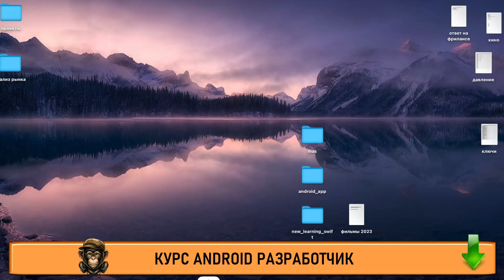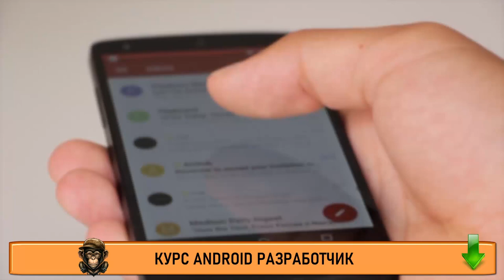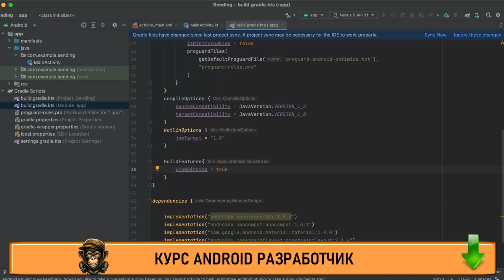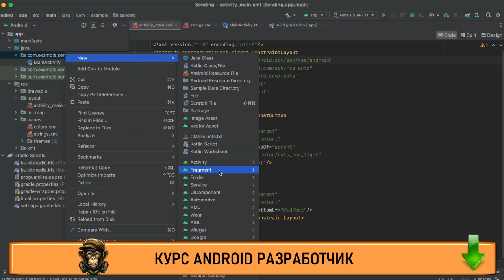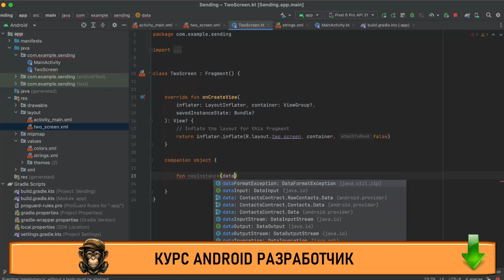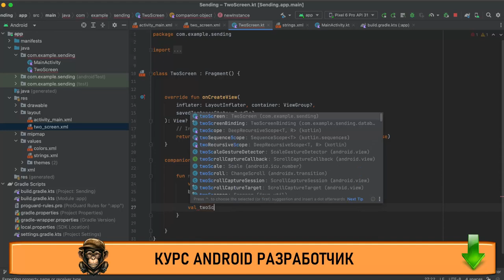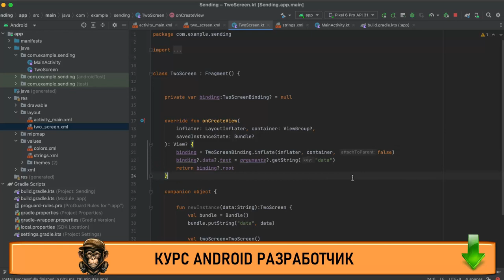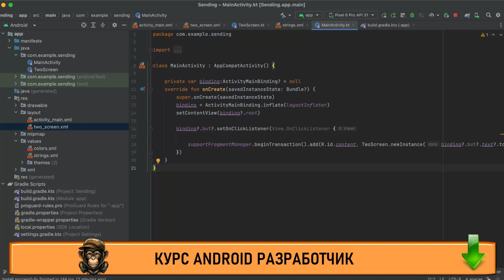Что должен знать android разработчик Обучение android разработке Профессия андроид разработчик